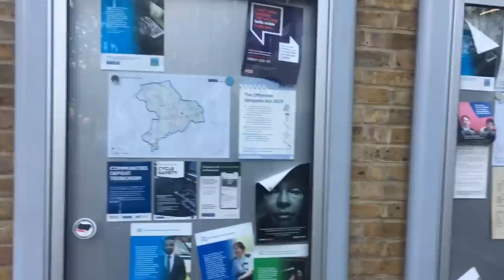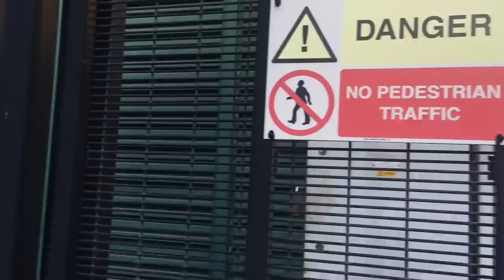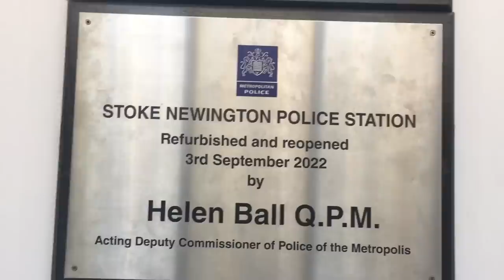Detective constable corrupt as they come !!